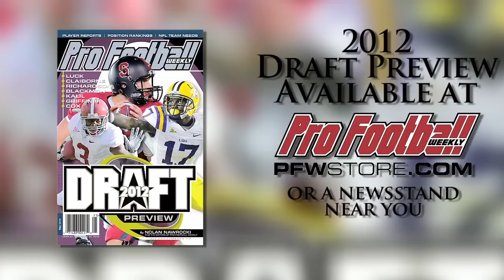Purdue OT Dennis Kelly Draft Profile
Purdue OT Dennis Kelly now plays for the Philadelphia Eagles after being drafted in the fifth round. Find out whether or not the Eagles reached for Kelly.